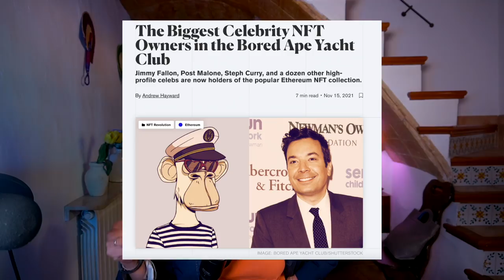Nous sommes de gros dégénérés ?! (degens)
J'ai remarqué que peu de personnes comprenaient l'usage du singe dans l'univers crypto, j'ai décidé alors de remédier à ce gros problème de dégénéré et de vous révéler l'histoire merveilleuse derrière les plus gros succès des NFT (notamment mais pas que). Puis, comme la générosité n'a pas de limite, le dico en version french sur le site zonebitcoin.

▬▬▬▬▬▬▬▬▬▬▬▬▬ SITES PARTENAIRES ▬▬▬▬▬▬▬▬▬▬▬▬

▬▬▬▬▬▬▬▬▬▬▬▬▬ INFOS ▬▬▬▬▬▬▬▬▬▬▬▬▬